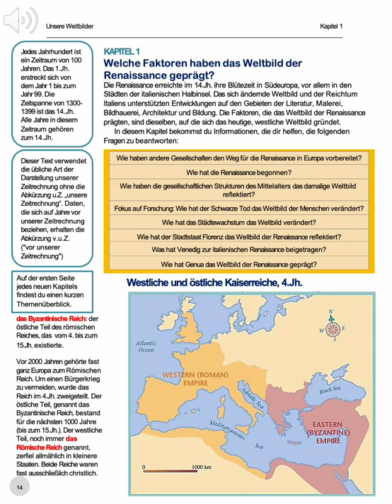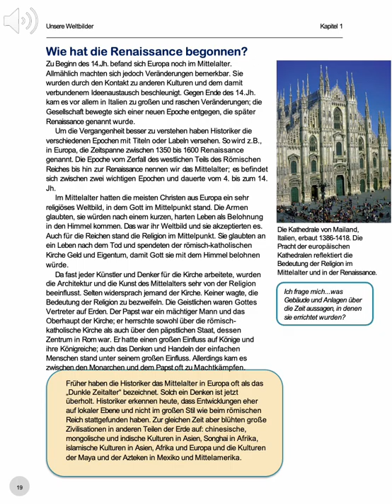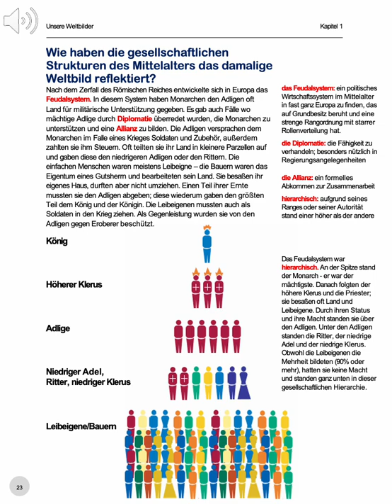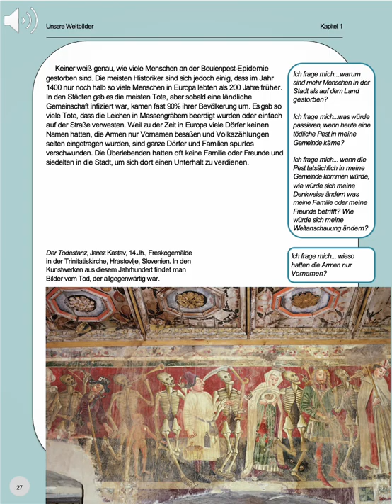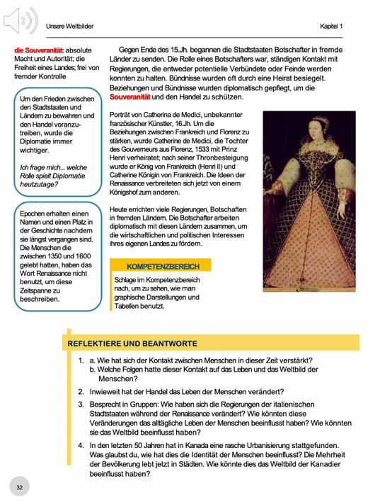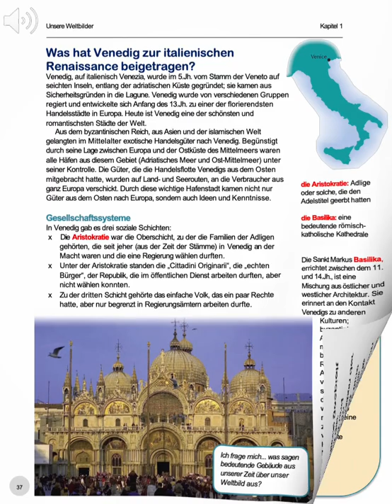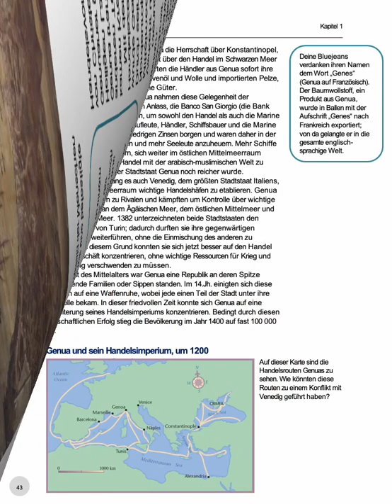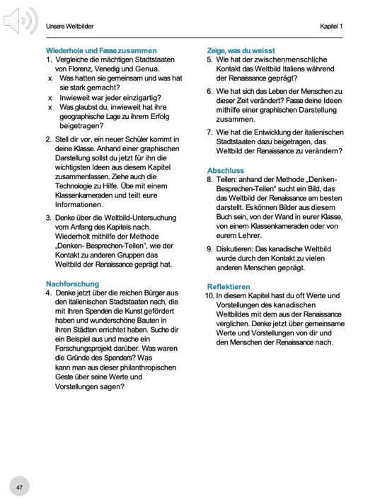Unsere Weltbilder: Kapitel 1 - Hörbuch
KAPITEL 1

Welche Faktoren haben das Weltbild der Renaissance geprägt?

Die Renaissance erreichte im 14.Jh. ihre Blütezeit in Südeuropa, vor allem in den Städten der italienischen Halbinsel. Das sich ändernde Weltbild und der Reichtum Italiens unterstützten Entwicklungen auf den Gebieten der Literatur, Malerei, Bildhauerei, Architektur und Bildung. Die Faktoren, die das Weltbild der Renaissance prägten, sind dieselben, auf die sich das heutige, westliche Weltbild gründet.

In diesem Kapitel bekommst du Informationen, die dir helfen, die folgenden Fragen zu beantworten:
Wie haben andere Gesellschaften den Weg für die Renaissance in Europa vorbereitet?
Wie hat die Renaissance begonnen?

Wie haben die gesellschaftlichen Strukturen des Mittelalters das damalige Weltbild reflektiert?
Fokus auf Forschung: Wie hat der Schwarze Tod das Weltbild der Menschen verändert?

Wie hat das Städtewachstum das Weltbild verändert?

Wie hat der Stadtstaat Florenz das Weltbild der Renaissance reflektiert?
Was hat Venedig zur italienischen Renaissance beigetragen?
Wie hat Genua das Weltbild der Renaissance geprägt?